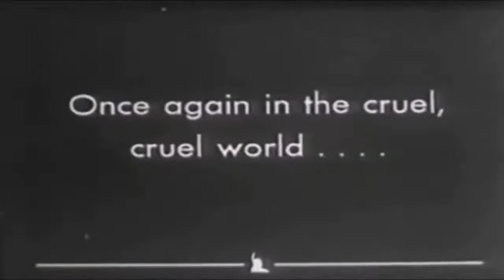Чарли Чаплин - Полиция (Police - Charlie Chaplin)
Полиция (англ. Police, другие названия — Charlie in the Police / Charlie the Burglar / Housebreaker) — немой короткометражный фильм Чарльза Чаплина, выпущенный 27 марта 1916 года
Сюжет:
Бродяга выходит из тюрьмы и сразу попадает ко лжепроповеднику, который похищает его последние деньги. Затем Чарли попадается настоящий проповедник, которого Бродяга, научный горьким опытом, прогоняет сам. Бывший заключённый не может купить еды, поспать в ночлежке, да ещё и вынужден убегать от заинтересовавшейся им полиции. Вскоре он встречает на улице своего бывшего сокамерника, который предлагает ему ограбить один богатый дом. Преступники отправляются на дело, однако Чарли даже не подозревает, что в этом доме найдёт свою любовь…
В ролях:
Чарли Чаплин — Чарли, бывший заключённый
Эдна Пёрвиэнс — хозяйка дома
Уэсли Рагглз — сокамерник
Бад Джемисон — посетитель ночлежки
Лео Уайт — продавец фруктов / хозяин ночлежки / полицейский
Джон Рэнд — полицейский
Билли Армстронг — лжепроповедник
Фред Гудвинс — проповедник / полицейский
Пэдди Макгуайр — посетитель ночлежки
Приятного отдыха!